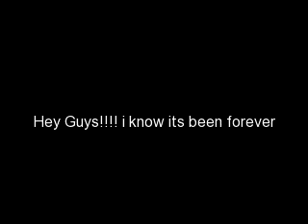Hey Everybody!!!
sorry guys i promise vids will be up asap